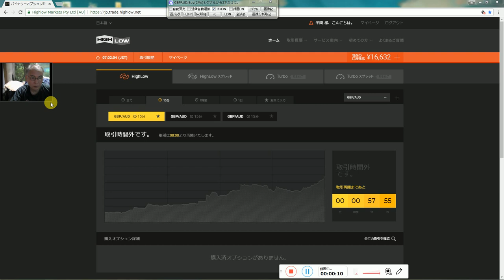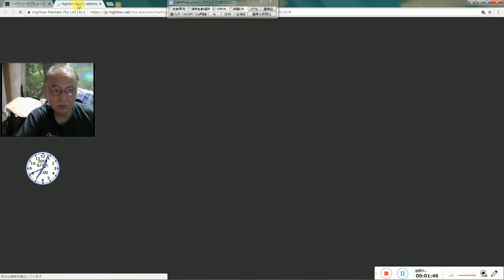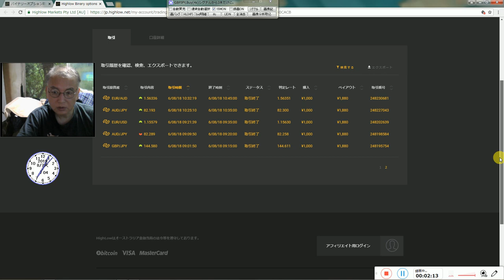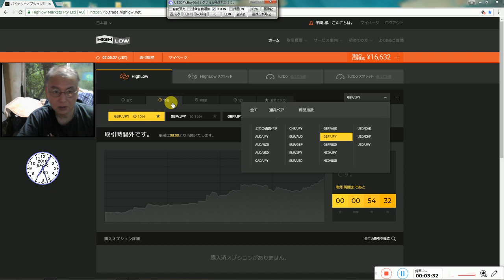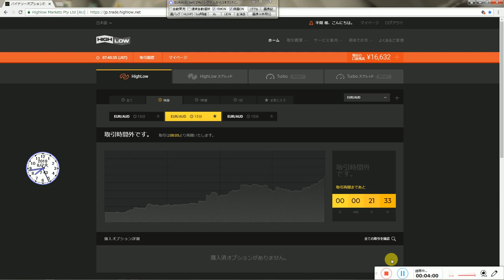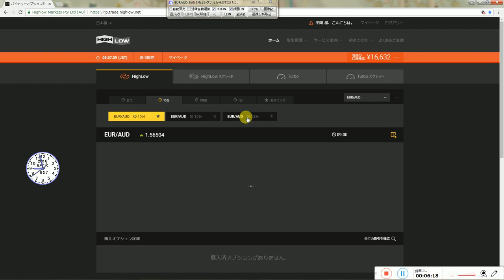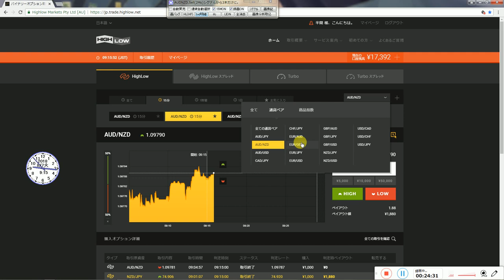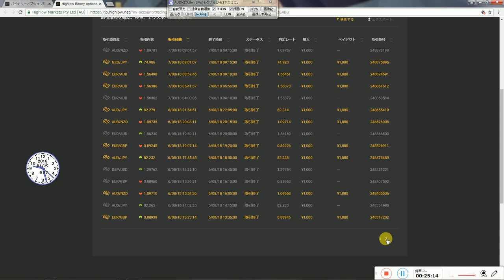ライブ試験投資の成績2018年08月07日火曜日（１）勝利